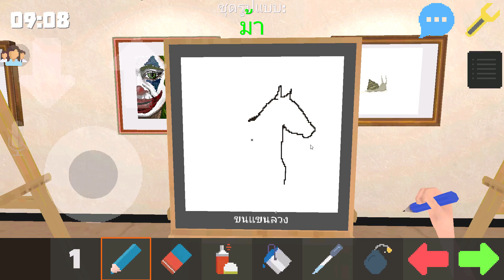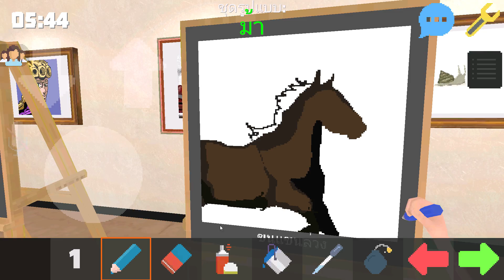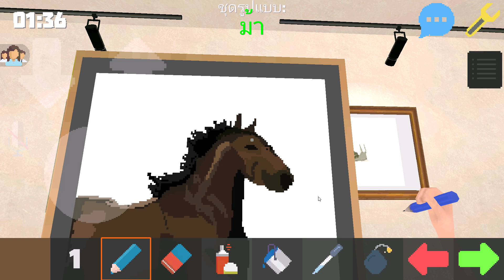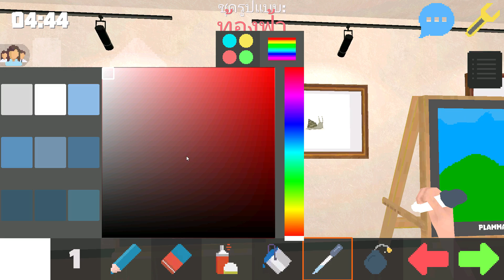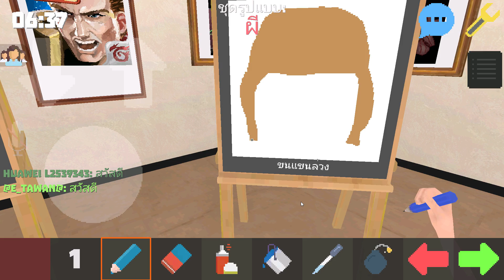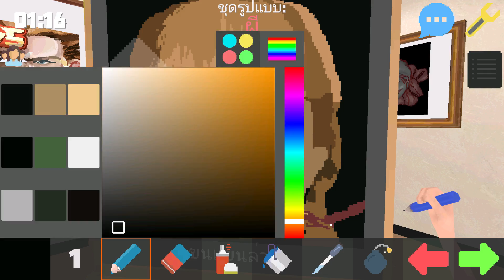ไม่ได้เล่นเกมนี้มา 4 เดือน ฝีมือจะเป็นยังไง - Pixel Painter